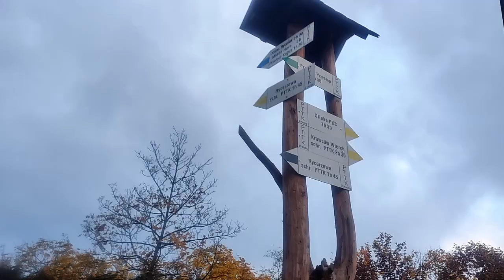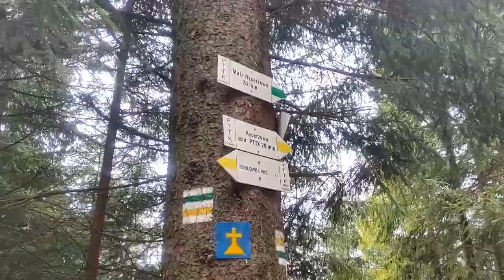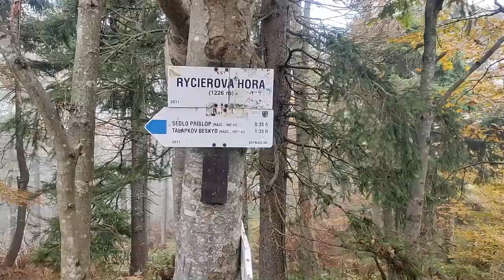Wycieczka #5 Soblówka - Wielka Rycerzowa- schronisko Przegibek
Soblówka - Wielka Rycerzowa (żółtym)- schronisko Przegibek (czerwonym) powrót niebieskim do Soblówki

Traseo trasa:  ✈✈✈